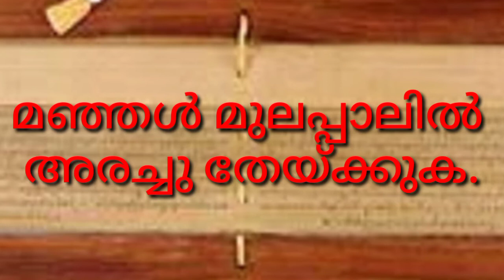അട്ടവിഷം ,Attavisham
പറഞ്ഞറിഞ്ഞതും കേട്ടറിഞ്ഞതുമായ അറിവുകൾ